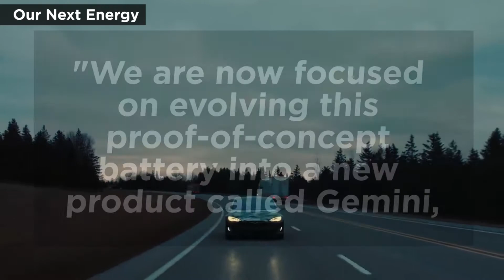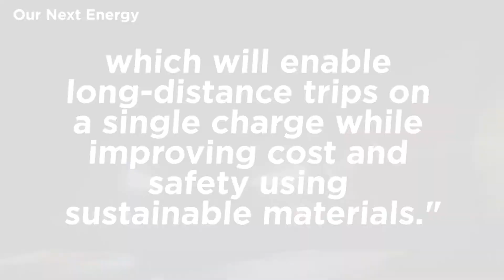Startup’s Battery Powers EV 752 Miles On Single Charge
Our Next Energy, Inc. (ONE), a battery technology startup from Michigan, claims its proof-of-concept battery powered an electric vehicle's range to nearly double that of Tesla's.
ONE's battery allowed the test vehicle to travel 752 miles without recharging. The EV completed the road test in December in Michigan and posted an average speed of 55 miles per hour.
ONE validated the results with a third party using a vehicle dynamometer where the test vehicle achieved 882 miles at 55 miles per hour with the experimental battery.
According to ONE, the test vehicle was a Tesla Model S retrofitted with an experimental battery with 203.7 KWh and an energy density of 416 Wh/L.
Tesla's website says the EPA estimated range of its Model S is 396 miles.
The founder and CEO of ONE, Mujeeb Ijaz, said the company wanted to encourage electric vehicles by taking away range anxiety.
Ijaz added, "We are now focused on evolving this proof-of-concept battery into a new product called Gemini, which will enable long-distance trips on a single charge while improving cost and safety using sustainable materials."
ONE's experimental battery also exceeded the range of Mercedes' Vision EQXX. The German automaker said its four-door electric sedan prototype could go more than 600 miles per charge.
ONE is challenging the approach of adding more charging stations to combat range anxiety. The company stated today's electric vehicles lack the surplus energy to overcome factors such as high-speed driving, mountainous terrain, extreme weather or towing trailers in real-world conditions.
Ijaz said, "The ONE Gemini battery aims to eliminate range as a barrier to electric vehicle adoption by doubling the available energy on board in the same package space."
ONE plans to begin production of its first product, the Aries battery system, later this year and to demonstrate a production prototype Gemini battery in 2023.